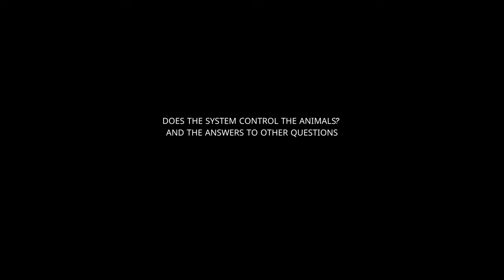Does The System Control The Animals? And The Answers To Other Questions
Does the system control the animals? Can we say that intelligent animals such as cats, dogs, horses, and dolphins are controlled by the system? Or are animals biological programs that act autonomously only according to their instincts?
- Animals are biological programs, and the civilizational system has no effect on them.
The system or more precisely the egregorial system affects the Buddhic body. Animals do not have the Buddhic body. The Mental body is the highest level of their consciousness. They don't even have a good sense of time and are mostly guided by their instincts. Highly developed primates can feel time. However, they have no concept of values, beliefs, or moral and ethical standards.
Only the higher primates, such as humans, have them. Accordingly, only humans have the Buddhic body. Egregorial systems work through the Buddhic body, so fortunately animals, as children of nature, are free from this trouble.